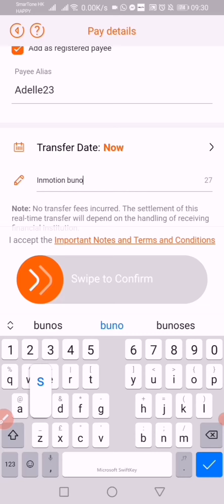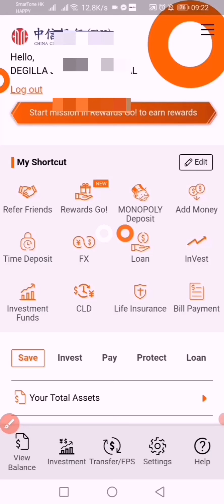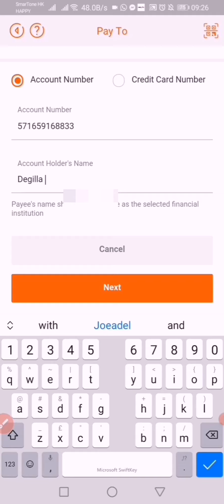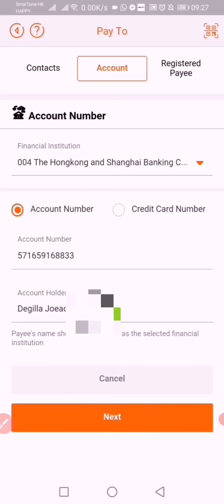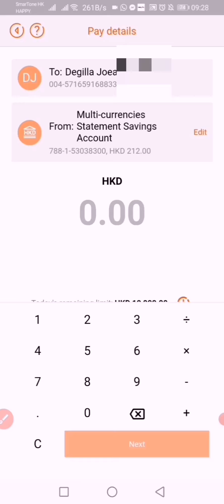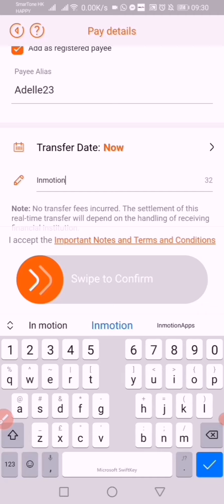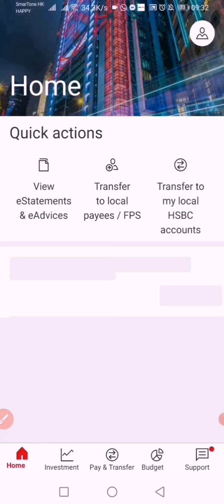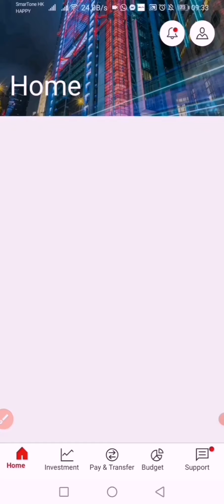How to Transfer Your Earned Reward from InMotion APPS to Bank Account- step by step | adelle23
In this video i will show you kung paano I transfer ang cash reward natin from InMotion apps papunta ng ating bank account. Take note kahit anong bank pwede. Dapat naka link sa inmotion apps nyo ang bank account po ninyo... .Happy earnings. If you would like to register in this apps and earn as much as 1,050 pesos you can comments down below for guidance. If I earn you earn... Share you blessings ika nga. Happy earnings.